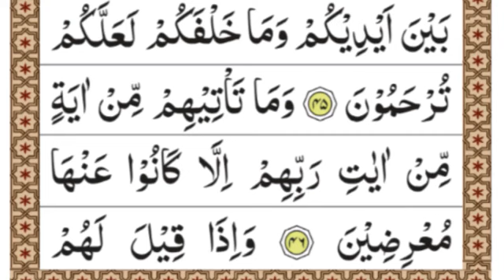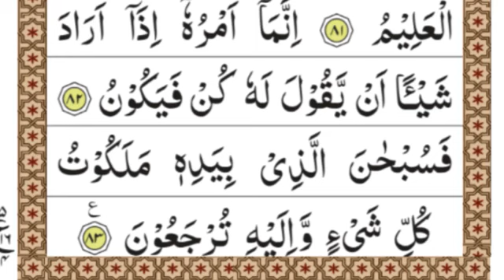Surah yaseen {surah yaseen full HD Text} Yaseen Shareef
36- Surah yaseen {surah yaseen full HD Text} Yaseen Shareef